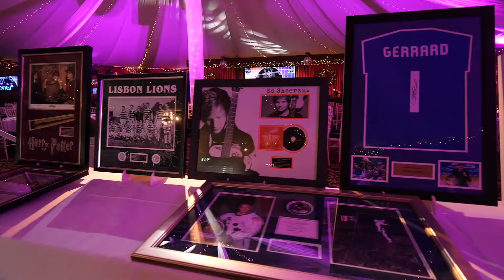Debra Sporting Legends Lunch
Debra's Christmas charity single "Butterfly Wings".